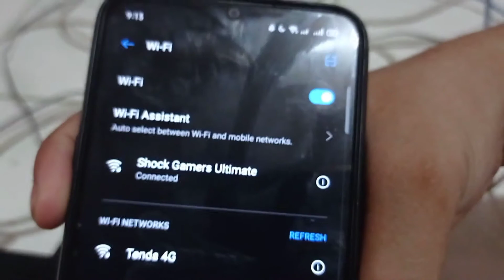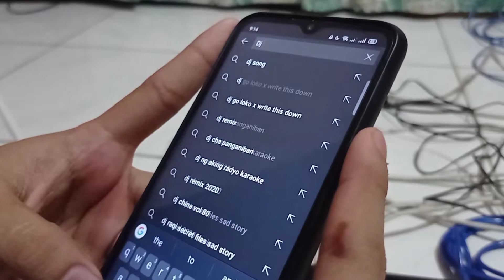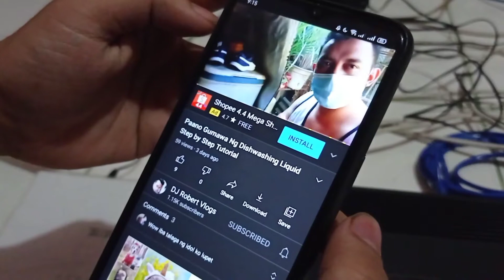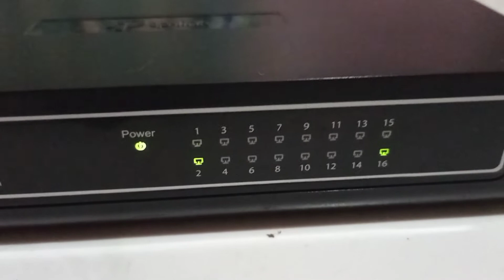Sharing Network Tutorial By DJ Robert Vlogs